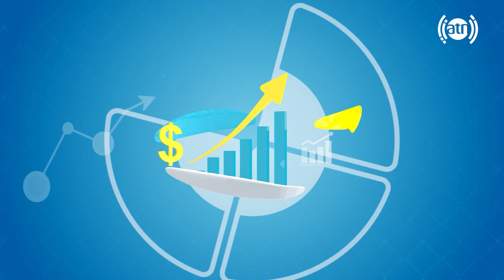The role of motivation in daily life, by Tamim Ahmadi / نقش انگیزه در زندگی، با تمیم احمدی